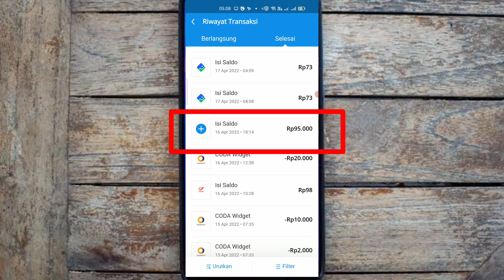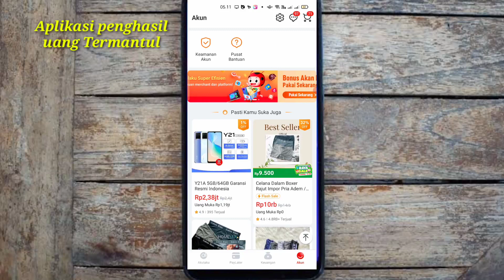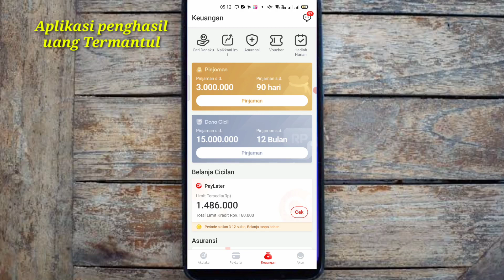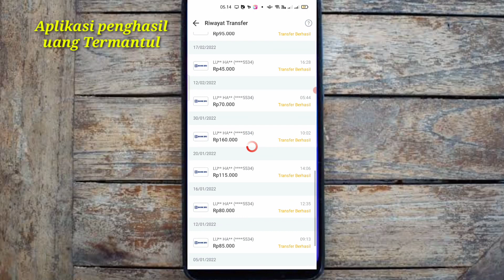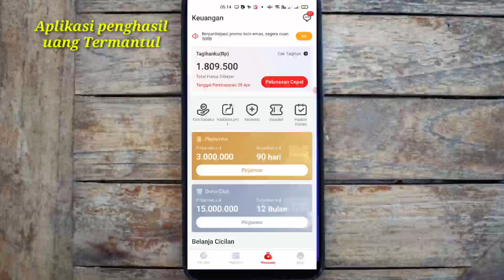Selesaikan 1 TUGAS Saya Dibayar Rp.95.000 secara GRATIS || Aplikasi penghasil uang Terbukti membayar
Bagikan voucher Rp115rb
Ayuk sekarang dapatkan limit Akulaku msh bisa dapat voucher 115rb， buruan ambil